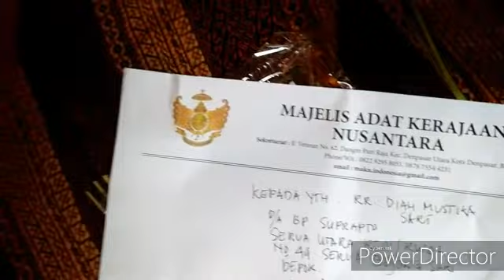Memotret Makanan Itu Menyenangkan Part 2 - With Wedang Rojo 📷📷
Kali ini saya kembali diberikan kesempatan,
Utk berkarya dan membuat foto produk Wedang Rojo,
Yg terbuat dari bahan2 tradisional,
Dan dipercaya berkhasiat bagi kesehatan tubuh manusia.

Kalau kemarin kita ambil foto di luar ruangan,
Alias out door.

Kali ini,
Saya melakukannya di dalam kamar yg juga merupakan mini studio saya,
Dg asisten saya (Meonk)😅😅

Dengan keterbatasan alat,
Bukan alasan utk tidak bisa menciptakan foto yg berkualitas ...

Selama ide masih tetap ada di kepala,
Pastikan kita bisa melakukan segala hal yg gak mungkin,
Menjadi mungkin 😀😀

Btw,
Wedang Rojo ini rasanya seger banget lo,
Apalagi kalo diminum pas udara dingin,
Hangatnya berasa ke seluruh badan. ..

Utk pemesanan Wedang Rojo,
Bisa menghubungi Bunda Yani di 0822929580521 👍👍👍

Tetaplah menebarkan semangat dan kebaikan utk Indonesia 🇲🇨 🇲🇨